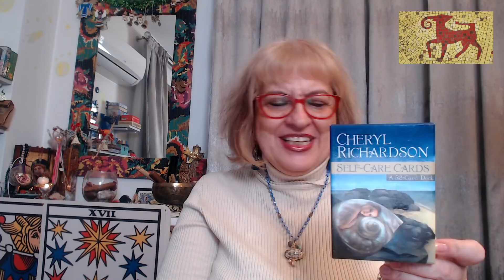HOROSCOPUL SAPTAMANII 24-30.01.2022 - Aveti Putintica Rabdare - Nu Este Momentul Sa Luati Decizii!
HOROSCOPUL SAPTAMANII 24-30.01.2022 - Aveti Putintica Rabdare - Nu Este Momentul Sa Luati Decizii! Daca doresti sa intri in comunitatea membrilor, poti sa o faci accesand acest link:

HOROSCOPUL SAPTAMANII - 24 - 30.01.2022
Intr-un nou format vom fi mai aproape saptamana de saptamana, pentru a puncta:
- care sunt principalele aspecte astrale ale acestei saptamani de care trebuie sa tineti seama!
- tranzitul Lunii prin semne in aceasta saptamana si cum va va influenta din punct de vedere emotional
- horoscopul pentru fiecare zodie in parte

Este ultima Saptamana(fara o zi) din luna ianuarie in care avem o puternica amprenta a Capricornului care ne va marca pe noi toti, cu mentiunea ca Venus in Capricorn isi termina temele si va iesi din retrogradare in 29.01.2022.

In aceasta saptamana avem 4 momente principale:
24.01 – Marte in Capricorn
26.01 – Mercur retrograd in Capricorn
29.01 – Venus in Capricorn miscare directa/Mercur conjunct Pluto
30.01 – Soare careu Uranus

0:00 Horoscop saptamanal
17:52 Tranzitul lunii
27:52 Horoscop saptamanal zodia berbec
33:12 Horoscop saptamanal zodia taur
39:12 Horoscop saptamanal zodia gemeni
43:59 Horoscop saptamanal zodia rac
49:43 Horoscop saptamanal zodia leu
54:52 Horoscop saptamanal zodia fecioara
1:00:16 Horoscop saptamanal zodia balanta
1:05:32 Horoscop saptamanal zodia scorpion
1:10:20 Horoscop saptamanal zodia sagetator
1:15:04 Horoscop saptamanal zodia capricorn
1:20:59 Horoscop saptamanal zodia varsator
1:25:53 Horoscop saptamanal zodia pesti

Va multumesc!